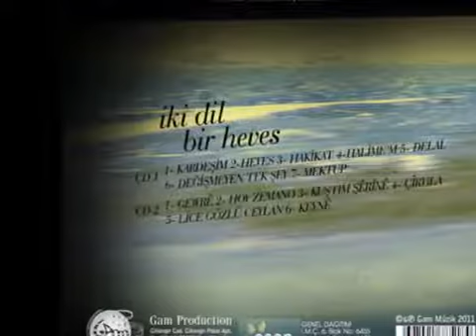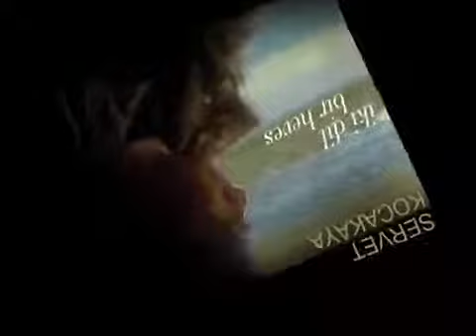Heves-Servet Kocakaya - by ßulisk __ 2011 İki Dil Bir Heves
dilim lal gömleğim tütün kokardı...ben buralarda bağlandım, gecelerce yalandım, geçtide ömrüm urslandım bağlandım urslandım sana bağlandım ...